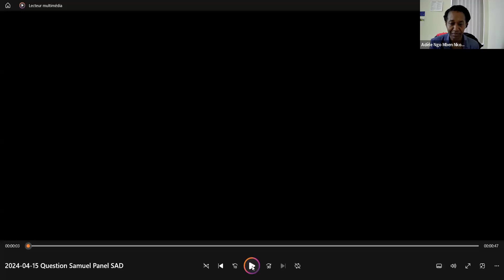Soutien à domicile : pourquoi les personnes en situation de handicap sont-elles oubliées ?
L’objectif de ce panel est de dresser l’état de la situation quant à l’absence systématique des personnes en situation de handicap dans l’élaboration des politiques et des programmes qui les concernent, tout en réfléchissant collectivement à des solutions afin de s’assurer qu’elles en soient au cœur.

Panélistes (par ordre alphabétique de nom de famille) :

Normand Boucher – Professeur associé à l’Université Laval et chercheur d’établissement au CIUSSS de la Capitale-Nationale

Daniel Ducharme - Chercheur expert à la Direction de la recherche de la Commission des droits de la personne et des droits de la jeunesse (CDPDJ)

Daniel Jean - Directeur général de l’Office des personnes handicapées du Québec (OPHQ)

Maude Laliberté - Commissaire adjointe à l’éthique et à la participation publique à la Commission à la santé et au bien-être

Hugo Vaillancourt - Agent en défense collective des droits responsable du dossier santé et services sociaux chez Ex aequo